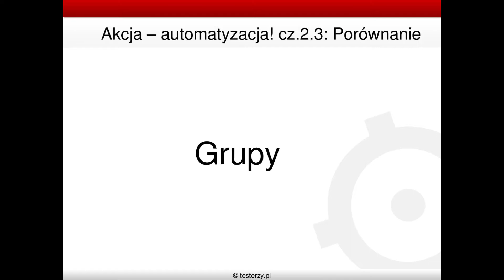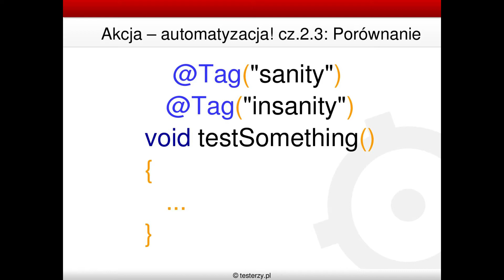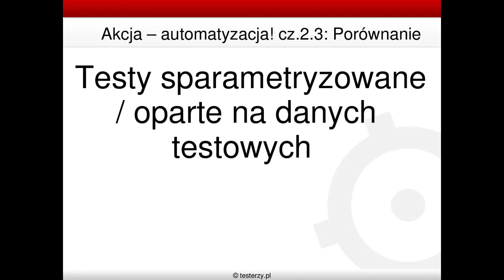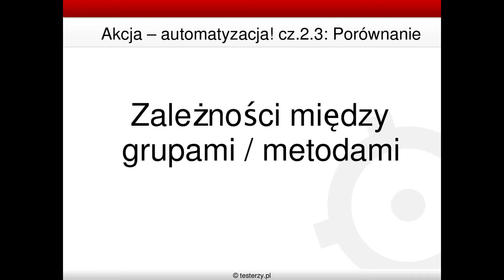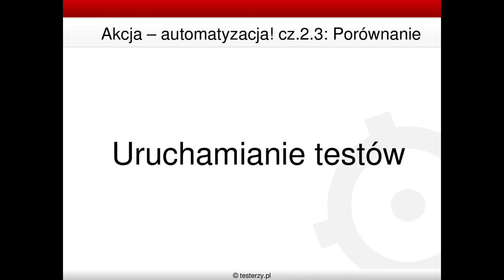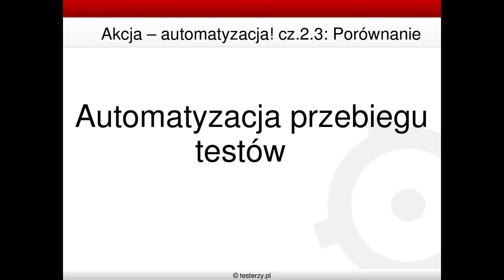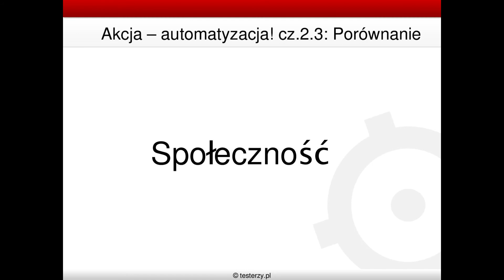Akcja - automatyzacja! Część 2 - Porównanie 3/3 [JUnit vs TestNG]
W tym materiale przedstawiamy krótkie porównanie biblioteki JUnit 5 i TestNG, kierując się ku przedstawieniu wartościowych funkcji obu bibliotek.

W następnych materiałach omówimy m.in.: takie zagadnienia jak:
klasy testowe: TestNG
system kontroli wersji: GIT
budowa własnego frameworku
dobre praktyki przy tworzeniu testów automatycznych